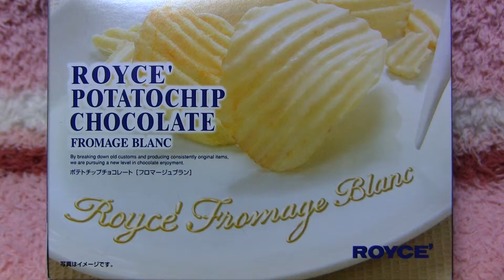お見舞いで頂いたロイズのポテトチップチョコレート[フロマージュブラン]（北海道限定）♪＼(≧ω≦)／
2016/08/14♪
というコトで、今日は、お見舞いで頂いたロイズのポテトチップチョコレート[フロマージュブラン]（北海道限定）を紹介していま～す☆＼(≧ω≦)／
北海道限定商品♪
パリッと軽やかな食感のポテトチップに、チーズの風味がほんのり香るホワイトチョコレートをかけました☆
ポテトチップの塩味の後から、チーズのさわやかな酸味がホワイトチョコレートの口どけと共にゆっくりと広がります♪
ちょっと意外な組み合わせがバランスよく調和した、ひと味違うおいしさです☆
というコトで、今回はロイズのポテトチップチョコレート[フロマージュブラン]（北海道限定）をチェックしてみました♪
現在、静養のため、約1ヶ月ほどダンスレッスンおやすみ中の俺ですが、俺が体調不良と知ったファンの方から、お見舞いというコトで、俺の大好物のロイズのチョコレートをなんと！全部で9箱も頂いたので、紹介させて頂きます♪
今回の商品も、超楽しみ♪
昨年食べた時は、こちらのポテトチップチョコレート[フロマージュブラン]、もっとホワイトチョコ感が出てるといいなぁと思っていたのですが、今年はこのチーズ感がヤミツキ。
全然違和感を感じなくなっている。
今年は一口食べるたびに、強烈な感動があって、もうヤバうま。
甘じょっぱ系チョコの筆頭、最第一ですね♪
ハイカロリー？そんなの関係ない←
食べる時は、食べる←
改めて、この何とも言えない、例えがたい珠玉の味わいは、ロイズにしか出せない。
文句なしにウマいです、さすがロイズ。＼(≧ω≦)／
もうたまらん。
コレは普段頑張っているご褒美、ですね☆
俺の体調不良は過労が原因なので、早く万全の体調になるように、今はしっかり休んで、早く元気になります♪
ロイズが好きな方、ハイカロリーなポテトチップとチーズ・ホワイトチョコレートが大好きな方、そして何より、期間限定、数量限定等のあらゆる「限定商品」が大好きなそんなあなたにピッタリ、お土産、贈り物にもぜひオススメ☆＼(≧ω≦)／
ともあれ、1箱ペロッといっちゃいました♪＼(≧ω≦)／
ポテトチップチョコレート[フロマージュブラン]（北海道限定）、大好き。＼(≧ω≦)／
ふふ♪（笑）

栄養成分表：1箱（標準190g）当たり
熱量：1,116kcal